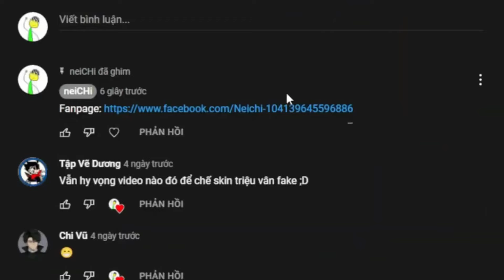Roblox Cách lấy miễn phí UGC LIMITED Shark Head Plush trong the circle game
Nhạc: Distance - Anno Domini Beats